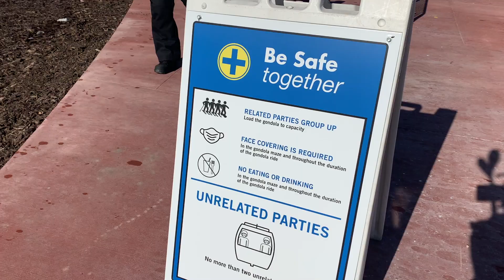Park City Opening Day Nov, 2020 - Canyons Side - Kokopelli Run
Yoko and The RV Dummy, along with our good friend Todd are taking a little break from RVing to enjoy opening day at Park City Mountain Resort! The social distancing measures that Vail Resorts have put into place are very good. I will be doing a separate video on those as soon as possible. But for today, take a look at a ride up the Red pine Gondola to the Saddleback Express Chairlift to Kokopelli Run (it's basically the only run open on the Canyons side, and then back to the Saddleback Express lift!

The conditions were acceptable for opening day. There was quite a bit of "slick" icy covering at the top of Kokopelli as it winds down that first kind of narrow shady area. After that there was a mixture of icy slick terrain until we got at least halfway down and then it became a little more like "packed powder."

We never complain about conditions on opening day because Park City works very hard to get the mountain open in November and we really appreciate that!